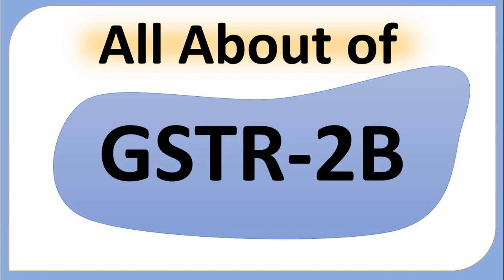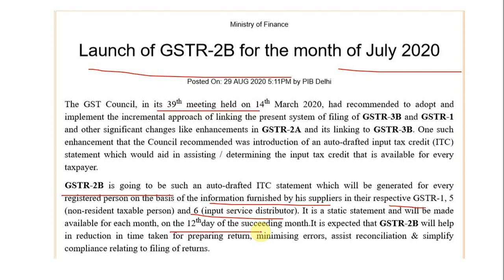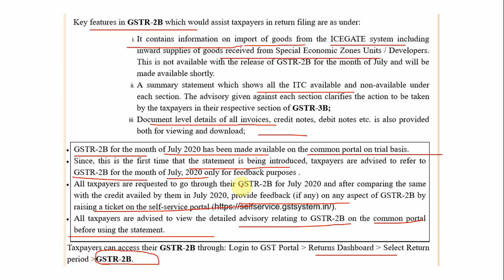All about of GSTR-2B | What is GSTR-2B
GSTR-2B is a new static month-wise auto-drafted statement for regular taxpayers (whether or not opted into the QRMP scheme) introduced on the GST portal. The statement was launched from the August 2020 tax period onwards
In this video you can understand what is GSTR-2B.

Topics timing

Search for :-
what is gstr 2b,
what is gstr 2b in tamil,
what is gstr 2b in telugu,
what is gstr 2b in malayalam,
what is gstr 2b in hindi,
what is gstr 2a and 2b,
what is gstr 2a,
what is gstr 2a reconciliation,
what is gstr 2a in malayalam,
what is gstr 2a in hindi,
what is gstr 2a in tamil,
what is gstr 2a and 3b,
what is gstr 2a in telugu